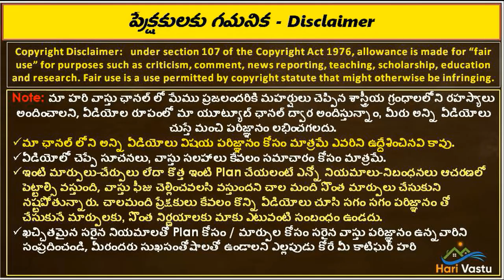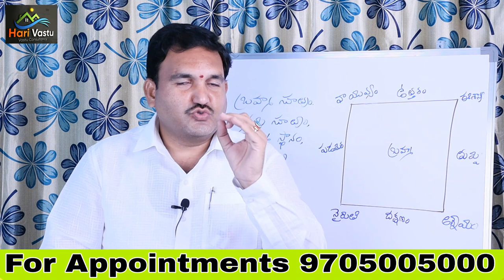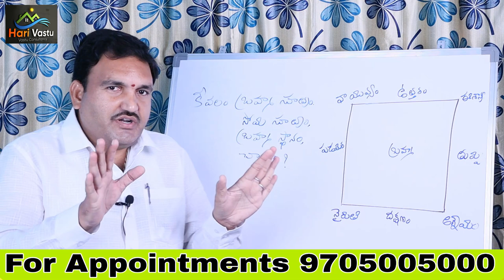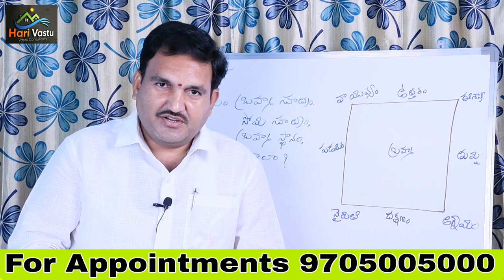🏠 బ్రహ్మసూత్రం సోమసూత్రం చాల? || Many secrets in hariVastu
👉 Please Watch  ► 🏠 బ్రహ్మసూత్రం సోమసూత్రం చాల? || Many secrets in hariVastu

Bramhasturam ela impliment cheyali
soma sutram ela impliment cheyali
bramha sutram okkati impliment cheste chala ?
soma sutram okkati impliment cheste chala ?
yoni sutram okkati impliment cheste chala
best vastu rules for house
basic vastu niyamalu
basic vastu rules for house contruction